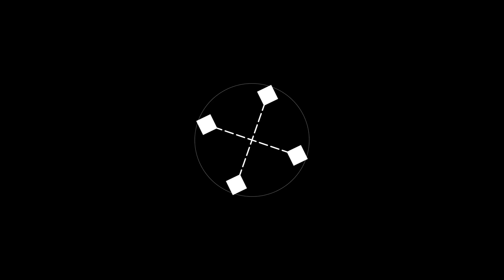Bella Ciao by Les Humeurs Cérébrales [360°]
✨ NOUVELLE PRODUCTION EN 360° SIGNÉE Viince Movie's - Suscite l'émotion ✨

Bella Ciao par Les humeurs cérébrales ! (La Casa de Papel)

METTRE EN HD : Pour nous voir en plus beau .

PARTAGER: Parce que c'est vachement sympa

LIKER: Parce que comme ça beh vous likez quoi .

COMMENTER: Pour nous dire des trucs

Bisous !!